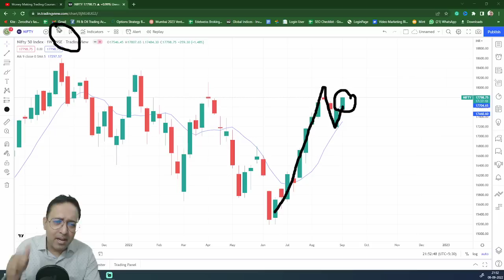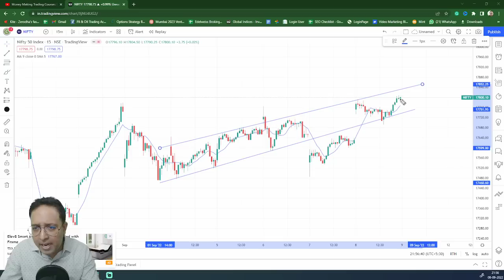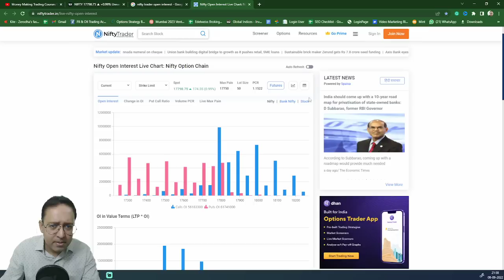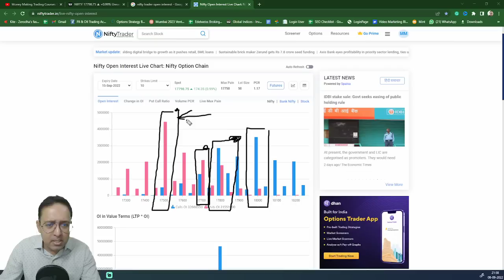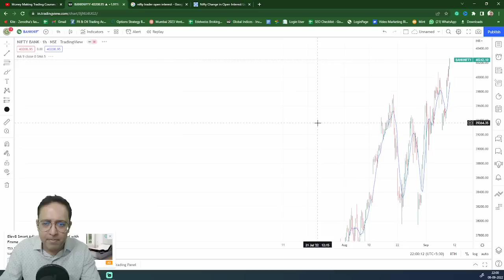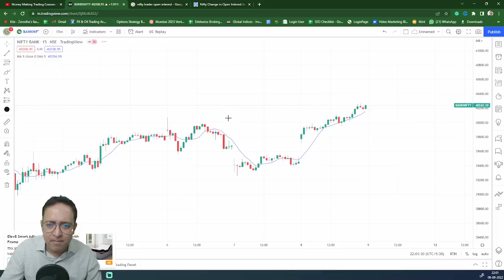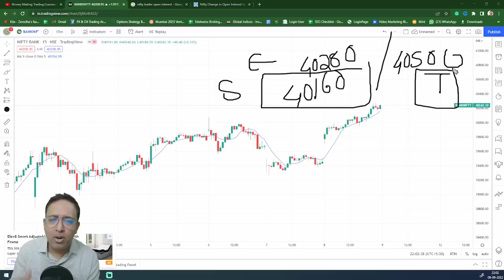Nifty & BNF Analysis with Logic & Levels for 09Sep2022Friday|हिंदी| MMTCoursebyTusharGhone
Nifty & BNF Analysis with Logic & Levels for 09Sep2022|हिंदी| MMTCoursebyTusharGhone

  Search MMT Courses on Playstore.}

Nifty Forecast
nifty
Nifty Nifty
nifty share price
bank nifty
nifty 50
bank nifty share price
nifty today
nifty tomorrow
nifty analysis
banknifty analysis
nifty prediction
banknifty
nifty
nifty tomorrow
nifty tomorrow
nifty analysis
nifty prediction
banknifty
nifty
nifty nifty
nifty live
07Sep2022Wednesdayy  prediction
07Sep2022Wednesday bank nifty
07Sep2022Wednesday market analysis
07Sep2022Wednesday nifty
07Sep2022Wednesdaymarket prediction
bank nifty
bank nifty   07Sep2022Wednesday prediction
bank nifty on 07Sep2022Wednesday
bank nifty prediction for 07Sep2022Wednesday ybank nifty tomorrow prediction
market on 07Sep2022Wednesday
market prediction for07Sep2022Wednesday
market prediction for tomorrow
 Wednesdaybanknifty prediction
09Sep2022y market
 09Sep2022market analysis
09Sep2022 market strategy
09Sep2022 nifty prediction
09Sep2022 nifty target
 09Sep2022 ediction for stock market
09Sep2022hare market prediction
 09Sep2022rock market prediction
 Friday Expiryrading strategy
next week share market prediction
nifty
nifty 50
nifty 50 tomorrow prediction
nifty analysis
niftyFriday
niftyFriday prediction
nifty on 07Sep2022Wednesday
nifty prediction
nifty prediction 07Sep2022Wednesday
nifty tomorrow
share market 09Sep2022
share market on09Sep2022